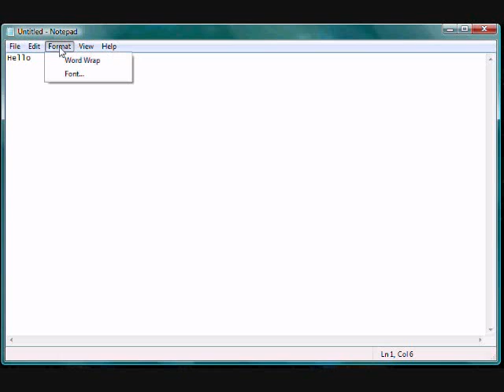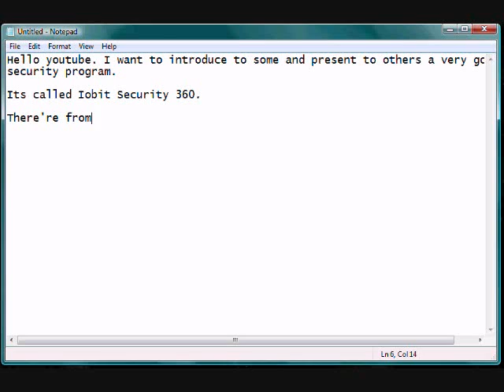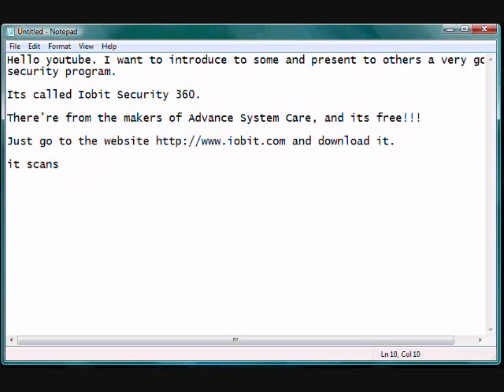How to get free security software